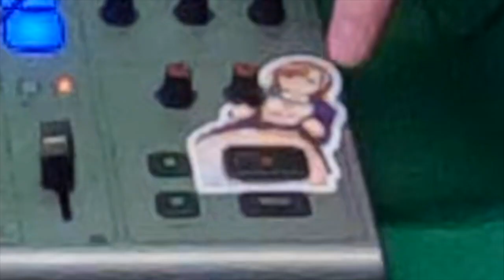PokeSuprise | Duh Heads: Ep. 88